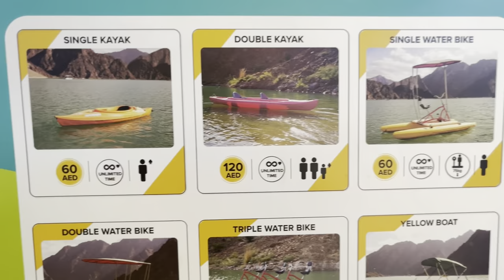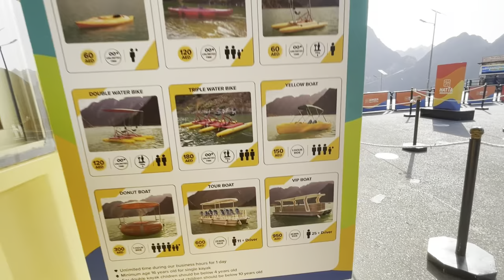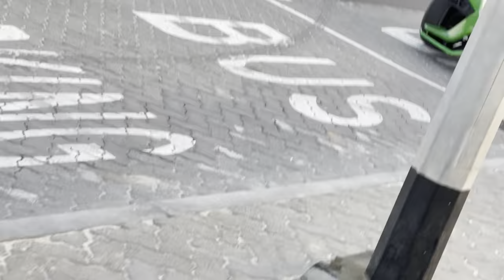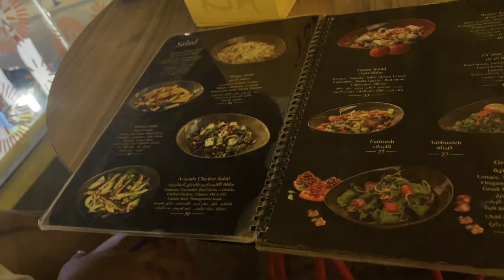Tanu Khan | Dubai Vlog | Day 2 | Hatta Kayak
Hatta Kayak

Song produced by D.J Phukan & Sunny M.R. Song presented by Gulshan Kumar & T-Series.